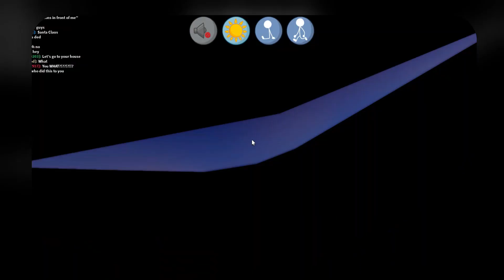HENRY STICKMIN - FINDING CLUES GAMES! - ROBLOX